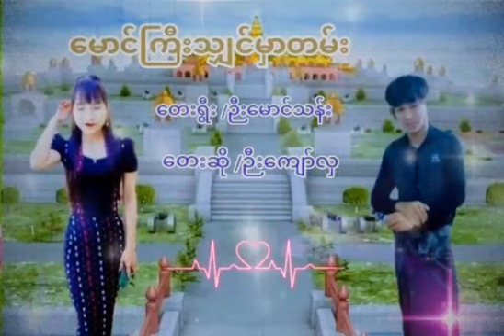မောင်ကြီး သျှင်မှာတမ်း တေးဆို/ဉီးကျော်လှ